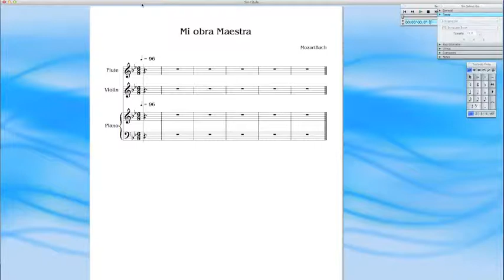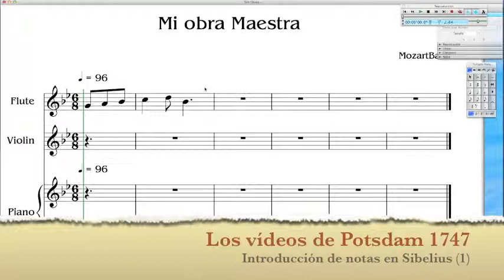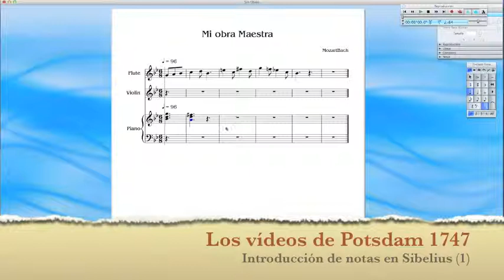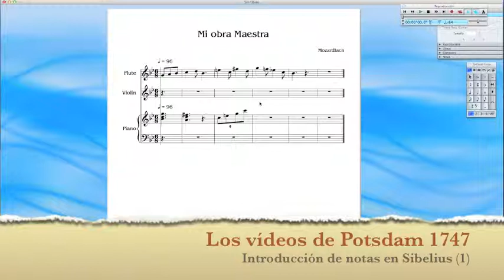Introducción de notas en Sibelius (1)